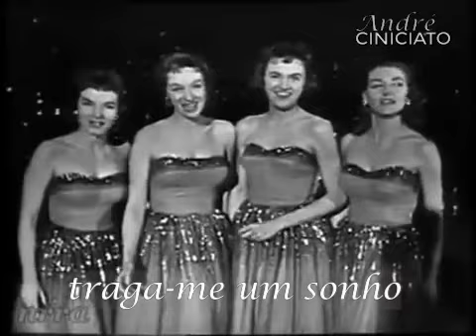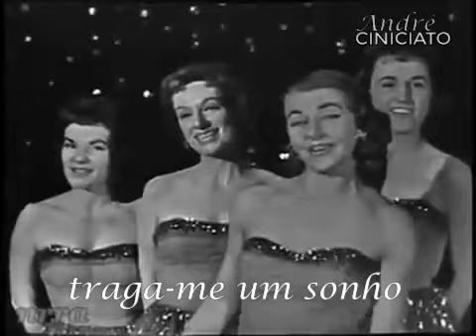The Chordettes - Mr. Sandman | TRADUÇÃO 2023 - Uma Harmonia Pura e Hipnotizante!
"Mr. Sandman" é uma canção popular escrita por Pat Ballard, gravada em 1954 e lançada nesse mesmo ano pelas The Chordettes.

Por trás de Mr. Sandman:
março 22, 2015, do Blog Mundo Caótico

Do grupo "The Chordettes" a música "Mr. Sandman" faz alusão a uma entidade denominada João Pestana do folclore infantil Português.
Também conhecido como Homem de areia (Sandman) - É um ser mitológico do sono... Muito conhecido por fazer as crianças dormirem.
"Na quietude da noite e na penumbra do quarto, o vento sopra calmamente e timidamente o João joga areia nos olhos da criança, fazendo a coçar de sono e fechar suas pestanas lentamente. Por isso nenhuma criança o viu."

A letra da música é uma metáfora. Quem a compôs, usou a lenda do João Pestana para dar um ar de mistério na letra. Mas na verdade, se trata de uma mulher ou dama da sociedade (já que essa música é bem antiga) que clama para o senhor do sono lhe trazer um homem bom, para que ela não se sinta mais sozinha. E com doces palavras, ela vai dizendo como quer que seja o seu príncipe encantado...

Gênero: Barbershop music, pop tradicional

A letra comentada:
"Sr. Sandman, traga-me um sonho
(Sonho é a metafora de "traga-me um homem)

Faça dele o mais lindo que eu já vi
Dê-lhe dois lábios como rosas e trevos
(Rosas: que os lábios dele sejam macios, trevos: que ele seja tão bem aventurado quanto um trevo. Já que trevo, é o símbolo de boa sorte).

E diga-lhe que suas noites de solidão se acabaram.
(Nem ouso escrever o que ela quis dizer com isso kkkkkk)

Sandman, eu estou tão solitária
Não tenho ninguém para chamar de meu
Por favor, ligue o seu feixe de magia
(Ela está tão desesperada, que implora para que o João Pestana lhe traga um homem, nem que seja em sonho mesmo).

Dê-lhe a palavra de que eu não sou uma errante
(Aqui, ela quer dizer que ela não é uma qualquer, que estará com ele aonde for)

Diga-lhe que suas noites de solidão se acabaram.

Sr. Sandman (voz masculina: "Simmm?") nos traga um sonho
(O cara responde e como "nos traga um sonho" está  no plural, dá a entender que não é só ela que quer um homem, mas ela e as amigas.
Como é um sonho, então é um homem para todas. O.o')

Dê-lhe um par de olhos com um brilho "sedutor"
Dê-lhe um coração solitário como o de Pagliacci
(Quer um cara tão magoado e carente para que ele não procure outra mulher)

E muitos cabelos ondulados como os de Liberace
Sr. Sandman, alguém para abraçar
Seria tão agradável antes de nos tornarmos muito velhos
(Ou seja, quanto mais velho, mas difícil)

Então por favor, ligue o seu feixe de magia
Sr. Sandman, traga-nos, por favor, por favor, por favor
Sr. Sandman, nos traga um sonho."

Utilizam-se de onomatopeias e vozes em diferentes tonalidades para fazer um contraste no coro.

The Chordettes foi um quarteto formado por mulheres que cantava músicas populares e tradicionais, além de cantar a capella. Sua formação ocorreu em 1946 na cidade de Sheboygan, no estado norte-americano de Wisconsin.

 A Letra da canção transmite um pedido a "Mr. Sandman": "traga-me um sonho". A palavra "sonho" pode se referir a vários sentidos, ou como um desejo, um anseio, ou a um sonho de dormir - que faz a tradicional associação com a figura folclórica João Pestana (em inglês, sandman), que é conhecido por ser uma criatura que põe a areia nos olhos das pessoas enquanto elas dormem.

O que significa a palavra Sandman ?
Basicamente, é ele que dá aquele empurrãozinho para as pessoas sonharem enquanto dormem, e é o rei dos sonhos e dos pesadelos. Ele é um dos sete Perpétuos, irmãos que são seres imortais poderosos, filhos das entidades cósmicas Noite e Tempo.

Eu absolutamente amo isso. Eu me pergunto como uma versão disso soaria agora para homenagear os Chordettes. Eu amo a letra, a melodia e tudo. Dá a você essa fantasia de um homem perfeito expresso em felicidade romântica. É tão reconfortante e relaxante. Também gosto de como no começo é agudo, depois no meio é barítono e depois volta para o agudo novamente. Simplesmente lindo

This channel makes zero money from YouTube as obviously none of these film tributes are, or ever will be monetized by us.